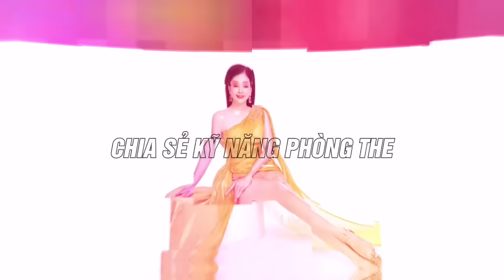Phi công trẻ lái máy bay bà già có S.ướng không? | Thanh Hương Official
Kết nối với Chuyên gia Thanh Hương để được tư vấn miễn phí về sức khỏe sinh lý:
- Nam giới muốn cải thiện tình trạng xuất tinh sớm, yếu sinh lý, rối loạn cương dương, tinh trùng yếu...
- Các chị em muốn cải thiện tình trạng suy giảm ham muốn, khô hạn và sở hữu bí quyết chăm sóc "cô bé" toàn diện: sạch - thơm - hồng - khít

Xem thêm nhiều video hay tại NGHỆ THUẬT QUAN HỆ VỢ CHỒNG

© Bản quyền thuộc về Thanh Hương Official
© Copyright by Thanh Hương Official ☞ Do not Reup